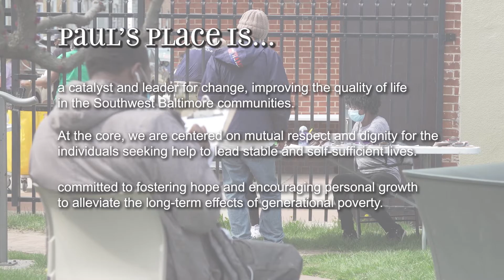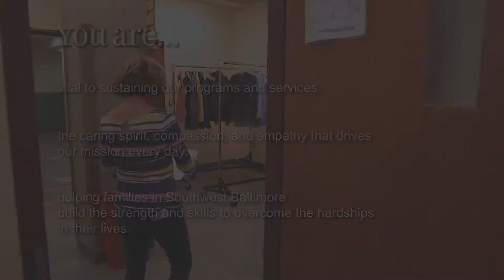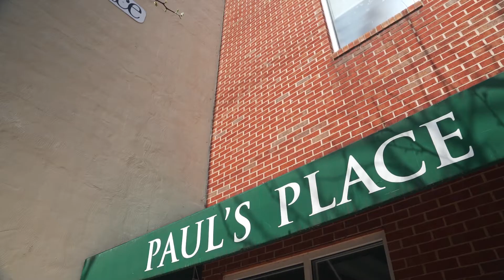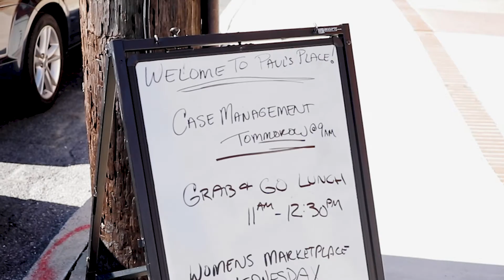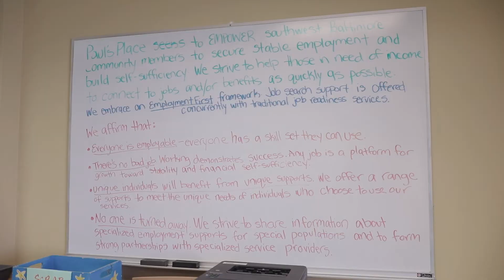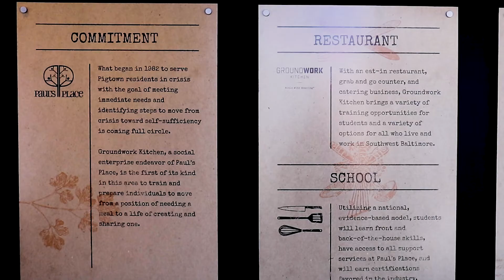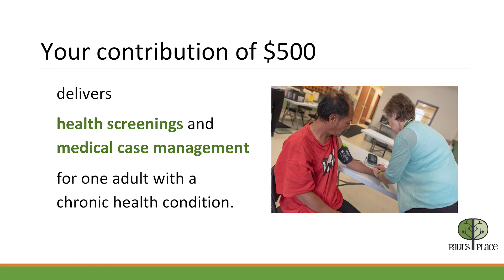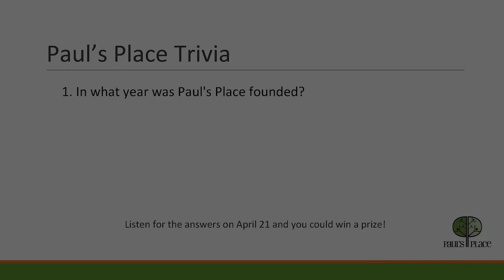2021 Spring Event - Paul's Place